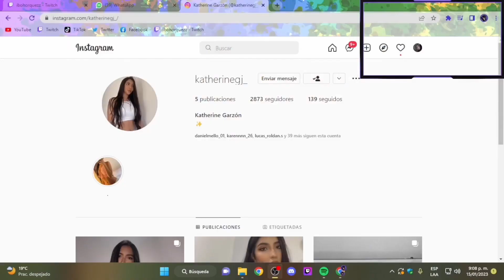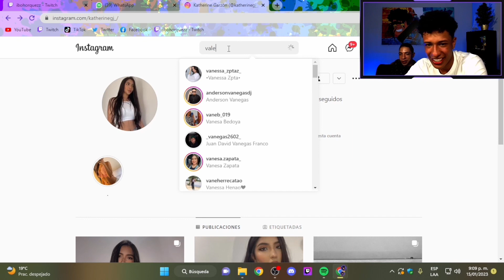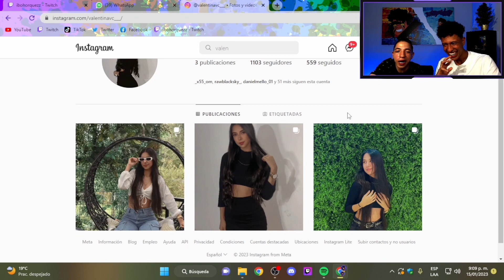COMPETENCIA DE BAILE CON EL PIRU- iBohorquezz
ESTO ES UN RESUMEN EXTRAÍDO DE MI CANAL DE TWITCH, LOS ESPERO POR ALLÁ PARA QUE PARCHEMOS UNA CHIMBA